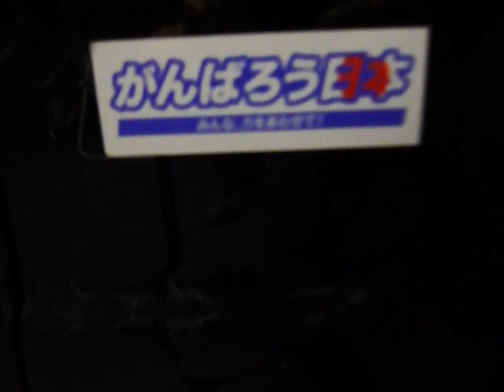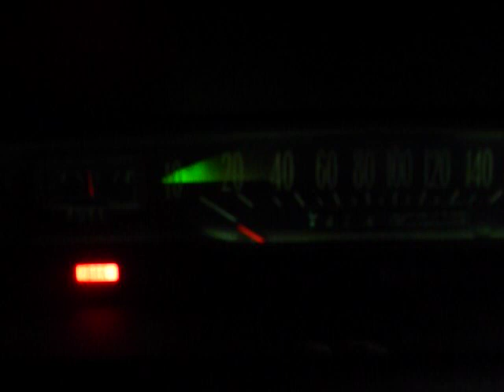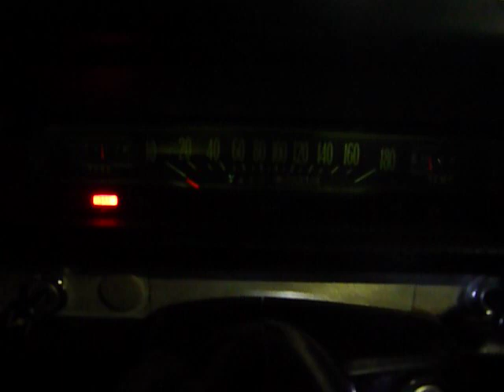Nos パージ。 プレ？イベントだぁ。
都会じゃ、” 踊る大捜査線 ” って、在るじゃな～い。

回転灯が踊って？何が悪い。

三三七拍子に、しようか？・・・ヤリすぎでしょ。今更感？アリアリ↓

NOS　スタンバイスイッチ、OFFな？静寂。

　　　　　　　　　イトオカシ。